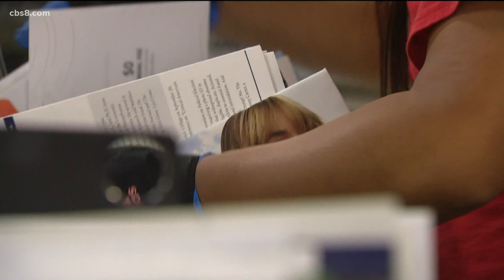Busiest week for the USPS with 200 million packages expected to be delivered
This is the busiest week for the USPS, with 200 million packages expected to be delivered and about 2.3 billion pieces of mail.